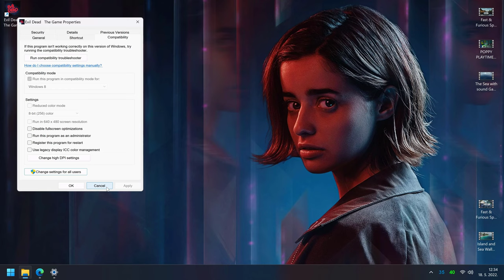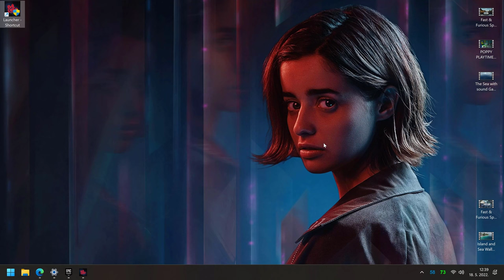Evil Dead The Game | How to Change 4K Screen Resolution | Windows 10, Windows 11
Evil Dead The Game How to Change Screen Resolution (SOLVED)...The best solution is to change Evil Dead Shortcut Settings for High DPI Scaling...Fix Screen Resolution Problem with Evil Dead:The Game in Windows 10 and Windows 11.

Evil Dead: The Game is a survival horror video game based on the Evil Dead franchise. It was developed and published by Saber Interactive. It features co-operative gameplay and player versus player combat.

Evil Dead The Game System Requirements (Minimum)
CPU: Core i5-4590 / AMD FX-8350.
RAM: 8 GB.
OS: Windows 10 64 bit.
VIDEO CARD: GeForce GTX 960 / Radeon R9 270.
PIXEL SHADER: 5.1.
VERTEX SHADER: 5.1.
DEDICATED VIDEO RAM: 2048 MB...
How to fix screen resolution in Evil Dead:The Game (SOLVED)...

TAG TAGS TAG
rtx4090 ti, RTX 3070, RTX 3080, RTX 3090, pc,
DLSS, Gaming Benchmark, 4060, Testing Games,
PS4 PC, 4070, RTX 3090 TI, RTX 3050, RTX 3080 TI